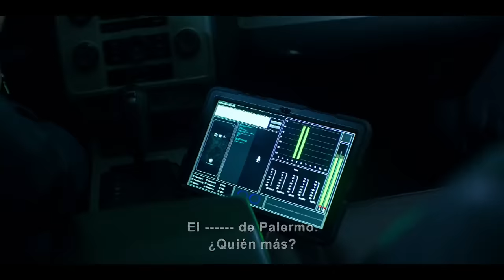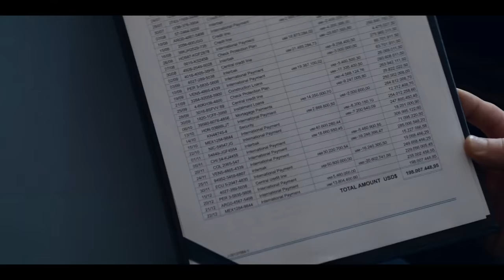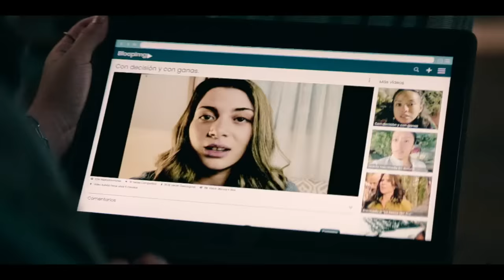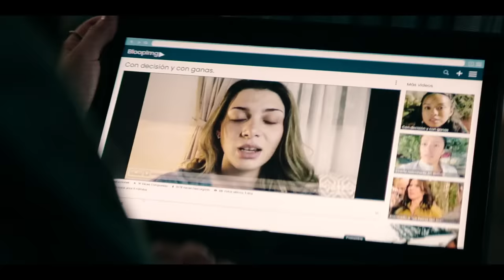La Reina del Sur 3, Capítulo 55: Una celebridad | Telemundo Novelas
Video oficial de Telemundo Novelas. Sofía Mendoza investiga en internet para conocer sobre su madre, lo que logra encontrar es sorprendente. Millones de visitas en los vídeos de Teresa Mendoza dan cuenta de su fama internacional.